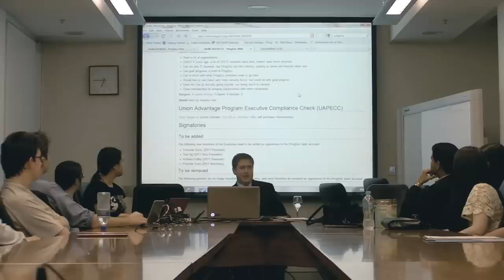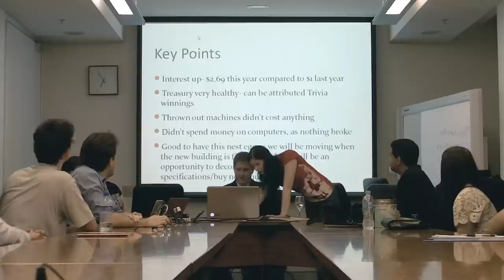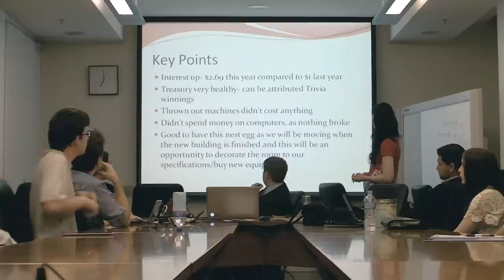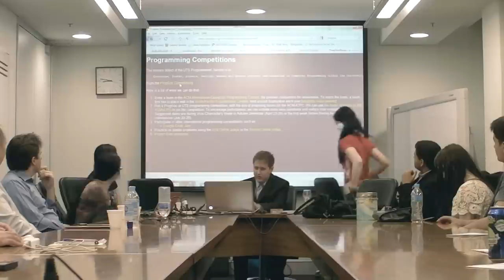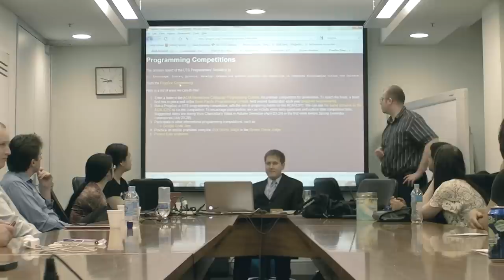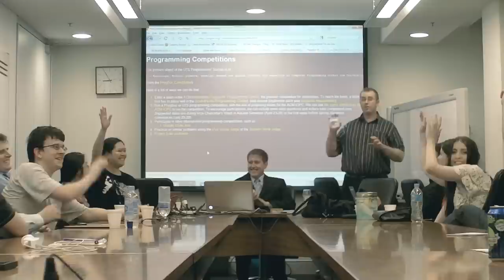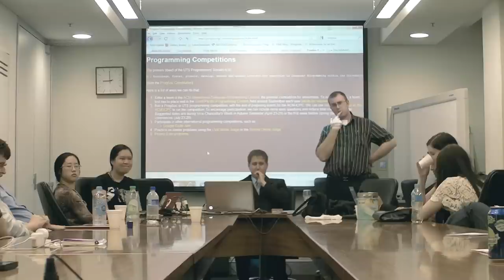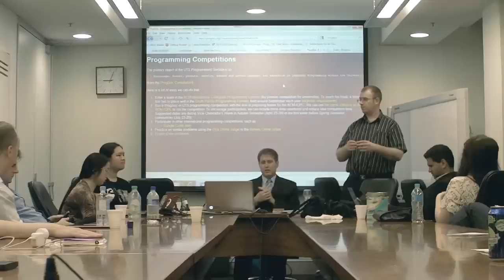UTS ProgSoc AGM 2012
Attendance (21 - quorum met)

Jenny Nguyen Chris Deigan Livia Lam Thomas Given-Wilson
Rob Howard Roland Turner Sean Williams Jose Vergara
Leefe Hicks Justin Steward Priscilla Yuen Tina Ng
Tom Bozic Christian Kent Daniel Comarmond Kristina Coffey
Kerry-Ann Chapman Rhys Christian Peter Revelant Leonid Soukhankine Chris Laughton
Apologies and proxy nominations

Andrew Halliday - proxy Christian Kent
Margaret Colville - proxy Thomas Given-Wilson
Noah O'Donoghue - proxy Thomas Given-Wilson
Anand Kumria - designated the oldest continuous member as proxy ... 1hr after the AGM concluded.
Minutes of AGM 2011 accepted as true account of AGM.
Executive Reports

President
• Platinum year delivered by the president and exec
• Talk for first years - comment from CK that it needs improvement (include tips for students) if it is to be a regular event
• IPv6 talk successful, ~30 people, full room
• Lasertag at M9, Darling Harbour
• ThoughtWorks Agile programming activity
• 22.222 anniversary at Cockatoo Island
• Security talk by DCom (video)
• Christmas party at The Star and Lasertag
• Account locking policy enforced, prompting more member renewals. This year, they will be locked 2 April 2012.
• O'Day resulted in ~30 members joining/renewing.
• Ideas from last year were partially implemented.

Treasurer
• Very successful year. Treasury is healthy.
• Main incomes: $2000 from winning 2011 clubs trivia .. twice, followed by membership fees
• Main expenses: laser tag and soft drinks
• Club has ≥110 members
• No money spent on hardware
• ~$2968 in the account, a nice nest egg in preparation for 2014 (see General business)
• Urn hire at talks to be reviewed, as no one was observed to actually use it

CSO
• Account lockings enforced
• Double window glazing due to construction means the room is warmer, has bad ventilation. New fan acquired.
• Computers remain operational
• Cisco equipment has returned, has been labelled and inventoried.
• SSL login implemented for wiki
• 2 occasions of downtime right before O'Day, both due to a failed switch at ITD. Fixed within hours of incident being reported.
• 2 computers donated by John Elliott and Thomas Given-Wilson + Chris Laughton
• Current inventory considered sufficient
• 2nd user machine on warm standby does not currently exist; analysis of use indicates it is not required. This matter to be reviewed by incoming CSO.

Meeting temporarily adjourned for pizza, resuming at 19:45
Meeting adjourned at 21:31